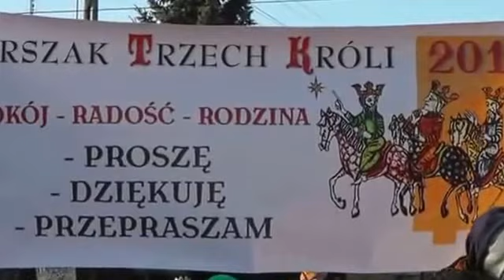piesio DE-Chrystianizacja Europy Orszak Garwolin Niech będzie pochwalony Jezus Chrystus 2015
Demoniczny ( 6-Ramion ) symbol zamiast Chrześcijańskiej Gwiazdy Betlejemskiej ( 8-Ramiennej )DE-Chrystianizacja Europy "WITAMY" zamiast = Laudetur Iesus Christus lub Laudetur Jesus Christus = (z łaciny: Niech będzie pochwalony Jezus Chrystus) – tradycyjne powitanie rzymskokatolickie, używane przez członków tej wspólnoty religijnej, popularne także w Polsce.
- Odpowiedzią na powitanie jest na ogół „in saecula saeculorum. Amen.“ („na wieki wieków. Amen.“) lub „Nunc et in aeternum! Amen" („teraz i zawsze! Amen“).
Profanacja najświetniejszego sakramentu trwa już jakiś czas kto bystrzejszy, zauważył zmiany ,podawanie Komunii na stojąco, na rękę,itp. wiele zmian w dotychczas bardzo przestrzeganych chrześcijańskich tradycjach jak piątkowy post, niedawno było nie do pomyślenia wesele w piątek, coraz częściej widzimy kobiety czytające teksty kościelne itp. Najdziwniejsze jest to że nasi biskupi zgadzają się na te zmiany a wręcz bardzo do nich zachęcają. Przypomnijmy sobie list czytany we wszystkich kościołach że nie należny ogłaszać pana Jezusa królem polski, czyżby nasi biskupi mieli innego kandydata na to miejsce. Dużo czasu kościół poświęca na sprawy związane z zjednoczeniem religii żydowskiej z katolicką proszę się zapoznać, z talmudem którego tłumaczenie możemy znaleźć w internecie, dla mnie jest jasne to celowa profanacja, za zgodą władz kościelnych.
Demoniczna gwiazda = heksagram - hexagram
Zgromadzenie Misjonarzy Oblatów Maryi Niepokalanej używa powitania „Laudetur Iesus Christus et Maria Immaculata“ („Niech będzie pochwalony Jezus Chrystus i Maryja Niepokalana.“).
piesio akcja katolicka
orszak garwolin
Niestety, stopień przemilczenia prawdy przez większość źródeł, takich jak opracowania historyczne i naukowe, zarówno w PRL jak i III RP, jest powodem, że temat ten właściwie nie istnieje na polu debaty publicznej. Większość Polaków nawet nie wie o planach utworzenia państwa na terenach Polski w czasie I wojny światowej, ani o pogromach na Polakach dokonywanych w 1939 roku przez Żydów, które przygotowywały pole do okupacji z ramienia ZSRR. Nie widzą też oczywistej ciągłości pomiędzy elitami tzw. „żydokomuny”, a elitami III RP.

Naród ogląda za to ciągle kłamliwą i obraźliwą nagonkę na samego siebie, nagłaśnianą przez posłuszne syjonistom media świata euro-atlantyckiego, które wmawiają nam, że to my jesteśmy coś winni Żydom za, wyssany z palca, „polski nazizm” i „polskie obozy”.

Tymczasem oczywista prawda jest taka, że od ponad 100 lat, członkowie tego narodu, tworzą wewnętrzne, polskojęzyczne, ale skrajnie wrogie lobby, którego celem jest przejęcie władzy i protektoratu nad Polakami oraz pozbawienie ich suwerenności i praw do samostanowienia. Poniżej podaję relacje, fakty, dokumenty i źródła. Mam nadzieje, że ten skrótowy materiał, jedynie wzmiankujący problem, posłuży dla Polaków za bazę do dalszej analizy.

1. Pierwszy projekt żydowskiej okupacji Polski z ramienia niemieckiego zaborcy.

Wrzesień 1914 – Organizacja Żydów niemieckich, tzw. Niemiecki Komitet Ocalenia Żydów Rosyjskich, proponuje władzom niemieckim utworzenie tzw. „Judeopolonii”. Miała ona powstać na terenie ziem polskich zaboru rosyjskiego, a nadzór nad Polakami, z ramienia Niemiec, mieli objąć Żydzi. Projekt ten powstał zresztą dużo wcześniej. Wykrojenie państwa żydowskiego z ziem polskich postulował min. Jakub Frank już w XVIII w.
 Starajcie się po trochu usunąć Polaków ze wszystkich ważniejszych stanowisk i skupić w naszych rękach wszystkie nici władzy społecznej. Wszystko, co do chrześcijan należy, powinno stać się naszą własnością, związek izraelski dostarczy wam potrzebnych do tego środków. Dla doprowadzenia do skutku planu wyrwania stanowczo Galicji chrześcijanom, wszyscy nasi wielcy bogaci zapisali się na znaczne sumy. Da baron Hirsch, dadzą Rotszyldzi, Bleichredowie i Mendelsonowie i inni dadzą (…).”
- W pierwszych latach XX wieku Władimir Żabotyński nawoływał do popierania rusyfikacji Polaków pod zaborem rosyjskim i głosił hasło utworzenia „Judeopolonii”. Przewidywał pełną judaizację miast, a osiadła na wsi ludność polska miała pracować dla Żydów.